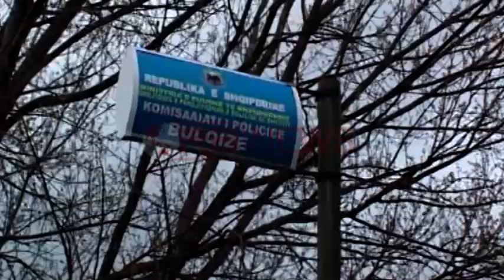Dëshmitë tronditëse: Mësues Agim Muça i përplaste kokën fëmijëve pas bankës dhe dërrasës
Nxënësit e shkollës fillore të fshatit Orzhanov në Bulqizë kanë rrëfyer dhunën e ushtruar nga mësuesi i tyre Agim Muça. Rrëfimi i tyre është tronditës. Ata thonë se mësuesi i tyre ka dhunuar disa nxënës, duke ia përplasur kokën pas bankës dhe pas dërrasës. Të njëjtën gjë pohojnë edhe prindërit, të cilët shprehen të shqetësuar pasi nuk është hera e parë që mësuesi Agim Muça në gjendje të dehur dhunon fëmijët.